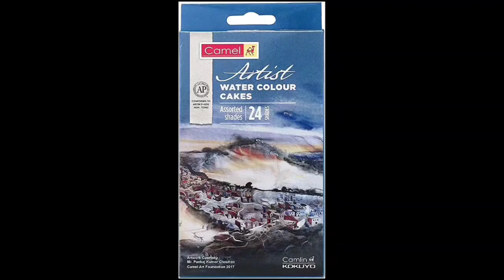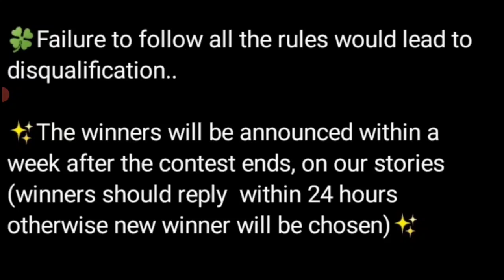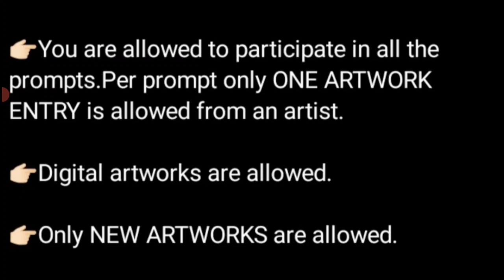Free Online Art Competition 2023🥰Win Attractive Art Materials🏆🥇Online Drawing Competition 2023 Free💎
3 Best A4 size Drawing books set in affordable amount